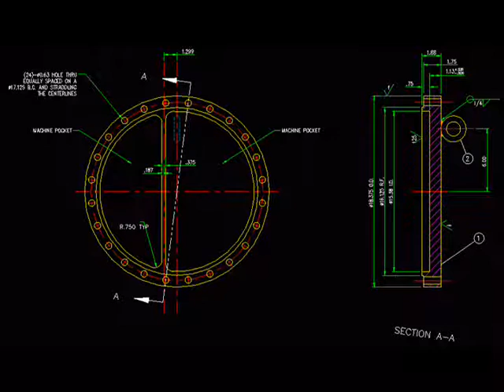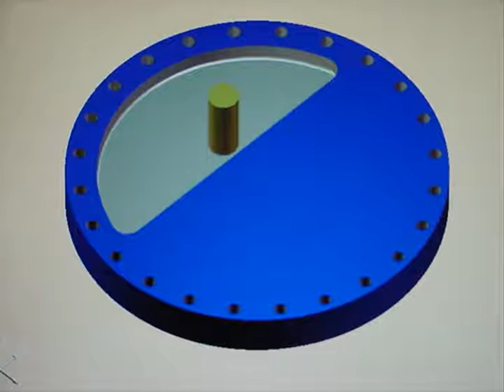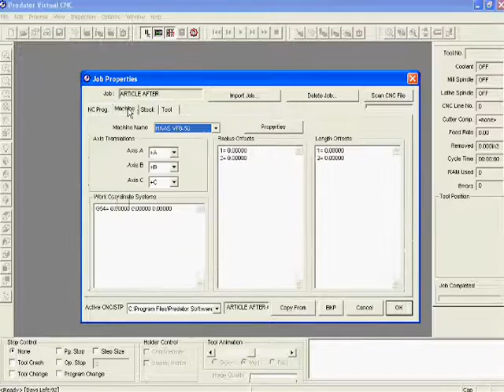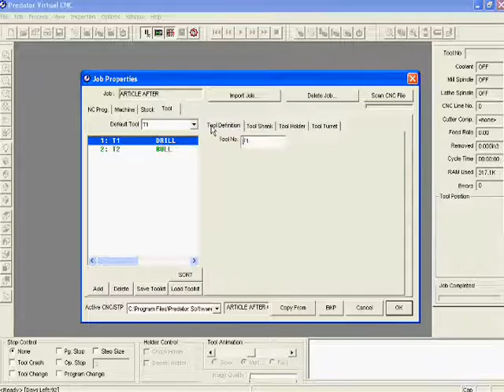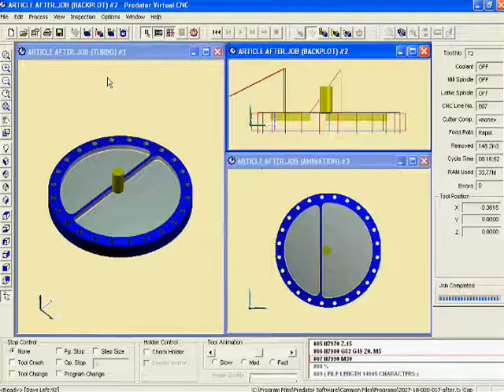Die & Mold Cutter High Speed Milling NC Programming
COST PER PIECE REDUCTION THROUGH HIGH SPEED CNC MACHINING WITH DIE & MOLD INDEXABLE CARBIDE 3 FLUTE END MILL AT 3000 RPM, 300 IPM, 0.044 D.O.C., TO FULL W.O.C. ACHIEVING AN 81% CYCLE TIME REDUCTION. PROGRAMMED, SIMULATED AND VERIFIED WITH LESS THAN 17 MINUTES CYCLE TIME REMOVING 148 CUBIC INCHES OF MATERIAL.
Best Regards